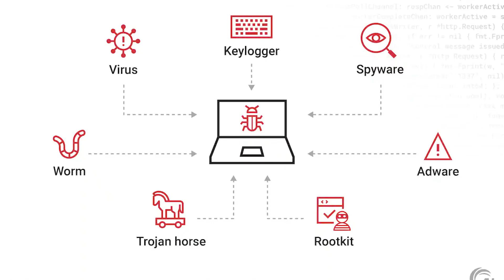What Are The Basic Concept Of Ethical Hacking ? | Shaikh Aftab